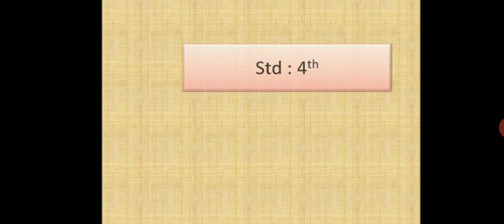Krishna and Sudama